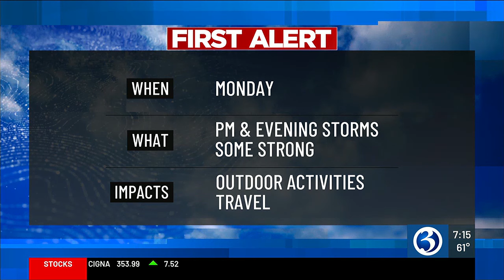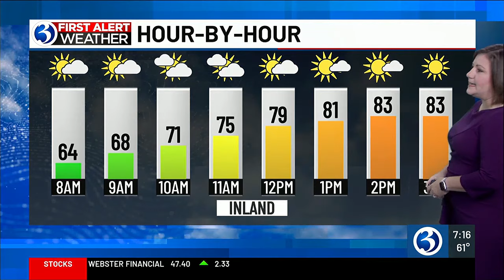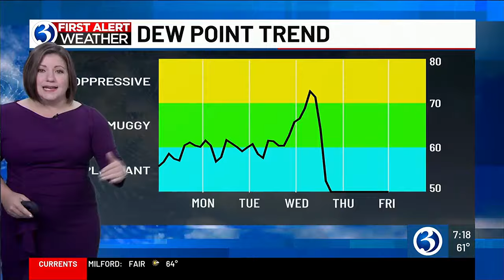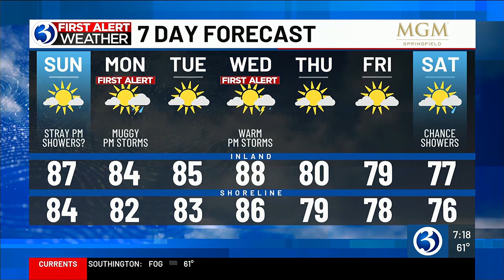A FIRST ALERT has been issued for Monday & Wednesday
Passing clouds from time to time today and just a slight chance for a passing shower or storm.